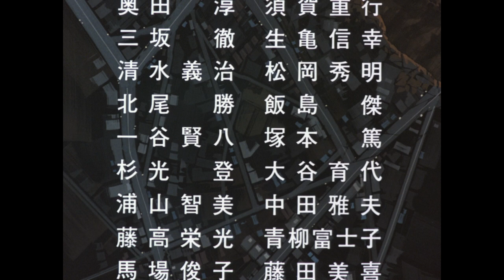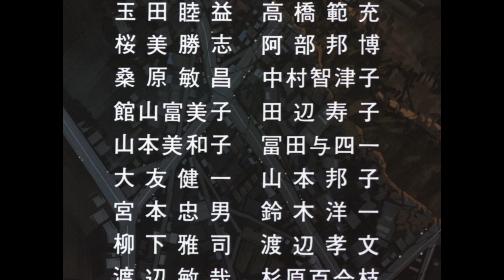Bubblegum Crisis 1987 Ending scene Mr. Dandy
Bubblegum Crisis 1987 Ending scene Mr. Dandy HD
Classic '80s Japanese cel animation OVA
Celluloid
Toshimichi Suzuki
Kōji Makaino
Artmic & AIC